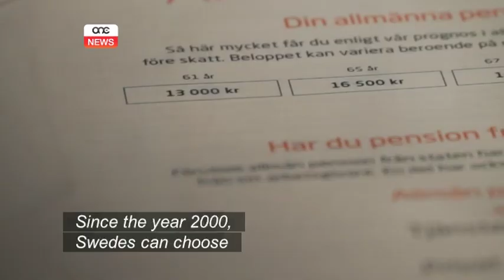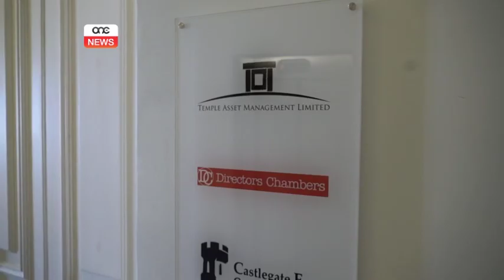TONIO FENECH GĦANDU XI JWIEĠEB.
ONE.COM.MT • Nhar il-Ħadd il-gazzetta Maltatoday żvelat kif Tonio Fenech hu direttur ta’ fond li qed ikun investigat fl-Isvezja.
One News tkellem mal-ġurnalista li qed tinvestiga l-każ. Qaltilna Tonio Fenech għandu xi jwieġeb.